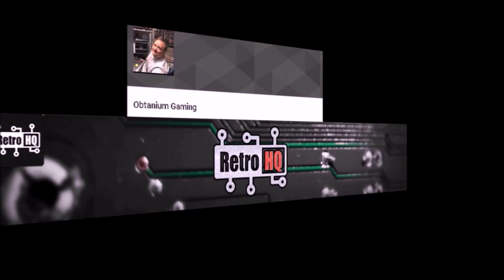3D Printed Steering wheel for the GRS spinner from Wagner's Tech Talk!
My good friend Wagner from Wagner's Tech Talk has created an add-on accessory for my GRS Arcade spinner, a steering wheel!  Now play some GREAT driving games with the GRS Spinner. If you have a 3D Printer its free to make.  Also right now my GRS Spinner is on sale from 9/7/2019 to midnight on 9/13/2019 (just $39.99) Its freely downloadable from Thingiverse.

Direct Link to the Wagner's Tech Talk .STL file for the GRS Wheel

The AMAZON store for your GRS Arcade1UP/USB device needs:

GRS Thunderstick Arcade1UP/USB device spinner.

GRS Thunderstick Arcade1UP/USB device Arcade Trackball unit

GRS Thunderstick 12 in 1 Arcade1UP/USB device interface Board

GRS Thunderstick Colored Spinner replacment tops

Be sure to Hit me up on Facebook.

Want me to review your product, or just send a nice letter?

Help Support Glen's Retro Show and buy some Glennyware :)

If you liked this or any of my video's, please feel free to:

Why not visit some of my friend's for more great entertainment.

DIY Retro Arcade!

Do you want new decals for your Arcade1UP?
if you already used that code, they were kind enough to offer a new

Also stop by at Colecovision Addict for all you ColecoVision fans!

My friend David & Capt. Bob  on the NEW Atari 5200 Podcast!

Mame Arcade Cabs and More...